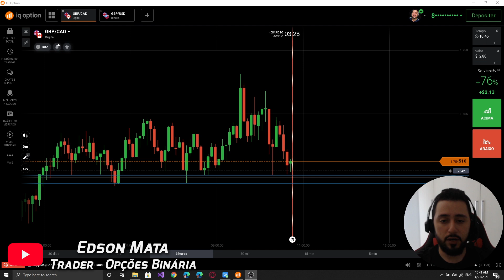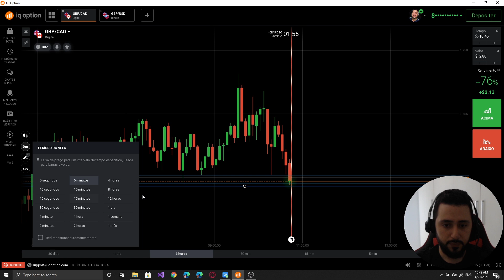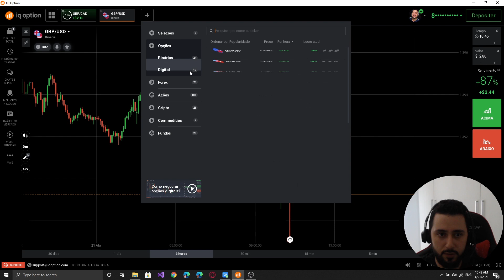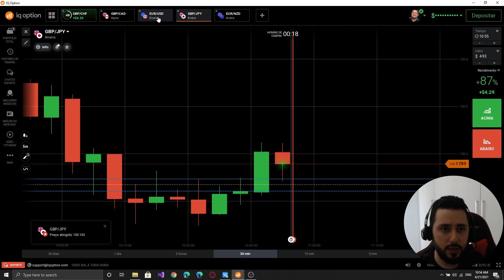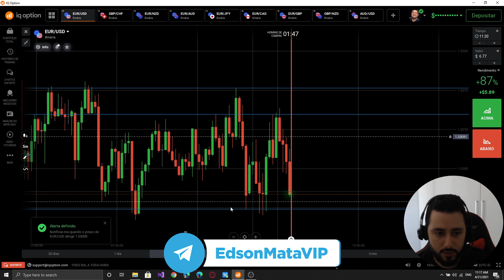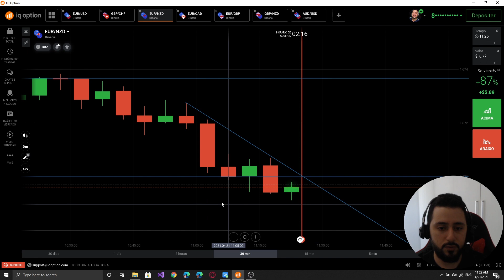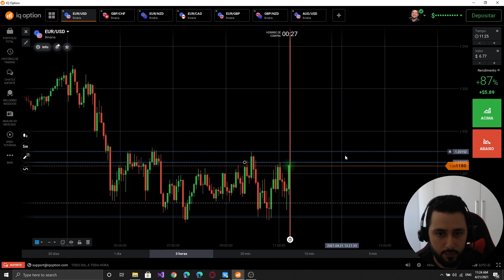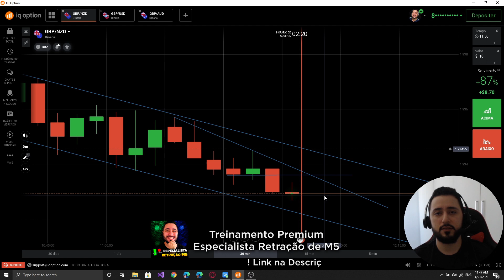Como Operar OPÇÕES BINÁRIAS na IQ OPTION: RETRAÇÃO DE M5 (APLIQUE e GANHE DINHEIRO)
❤️ Vou operar opções binárias retração de vela m5 e ganhar dinheiro. Operando Retração de M5 na prática na iq option. Operação de Retração de vela de M5 na prática passo a passo.

Como Operar OPÇÕES BINÁRIAS na IQ OPTION ? hoje vamos falar um pouco sobre o dia a dia de operações na prática direto na iq option.

Operando retração de m5 com vídeo completo mostrando tudo o que eu sei sobre retração e analise do gráfico de opções binárias.

Aproveite porque este contéudo de opções binárias provavelmente não ficará disponivel por muito tempo.

Operar retração de vela não é algo simples e eu paguei caro para ter esse conhecimento.

Retração de m5 na prática, esse é novo formato de vídeo que quero trazer para o canal.

Vou trazer operações de retração de vela de m5 para aumentar o seu tempo de tela e mostrar como eu opero na prática.

Espero que você goste do vídeo, pois vou mostrar tudo sobre como operar retração de M5.

Grande abraço,

IMPORTANTE

No entanto, é impossível garantir que você terá sucesso usando qualquer uma das minhas ideias, técnicas, estratégias e recomendações, e nada em meu canal é uma promessa ou garantia de assertividade 100%.

00:00 Se inscreve ai no canal :D
00:10 Curso Grátis na Descrição do Vídeo!

Compartilhe !!